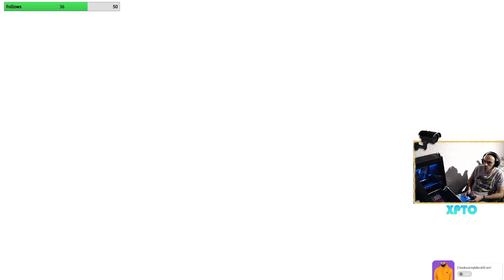Temps fort : Discovering No Mans Sky PT/FR/EN Live stream let’s go and have some Fun , stay Zen [